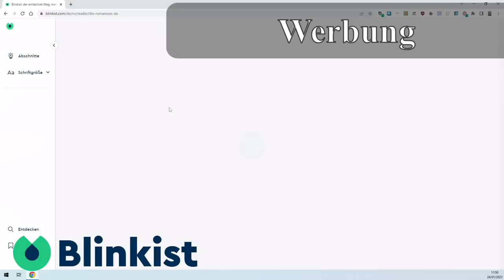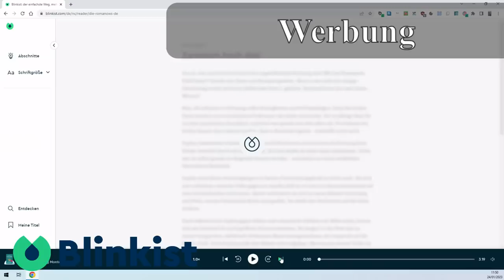2022: Der erste orthodoxe Kreuzzug! Bruch mit 1500 Jahren Theologie im Ukrainekrieg!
0:00 Orthodoxie verweigerte stets Ablass durch Kreuzzug
1:20 Intro
1:27 Abstieg von Byzanz und "Drittes Rom" in Moskau
2:42 Werbung: Blinkist
3:51 Kreuzzug hinterlässt Eindruck beim byzantinischen Kaiser
5:00 2022 wird de facto der erste orthodoxe Kreuzzug ausgerufen
7:01 Outro